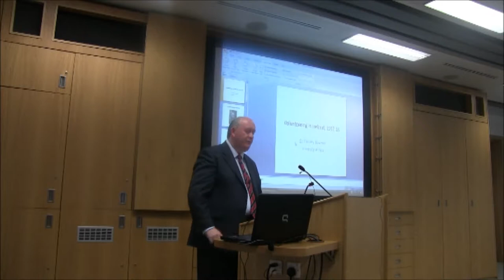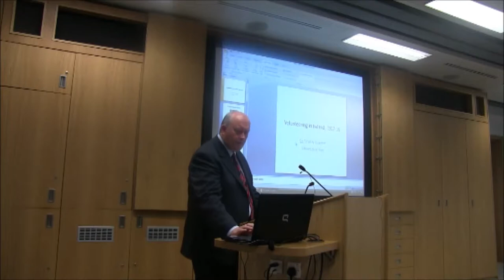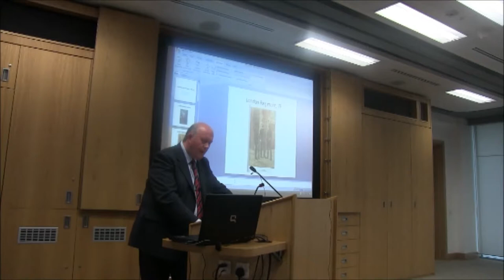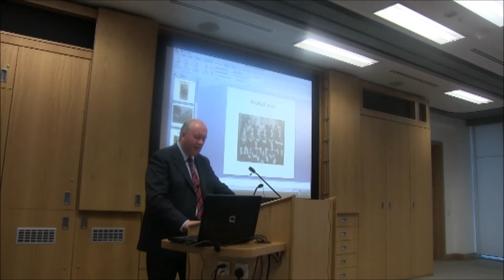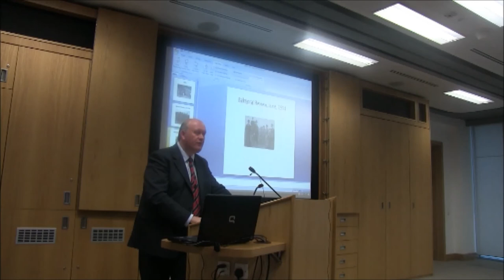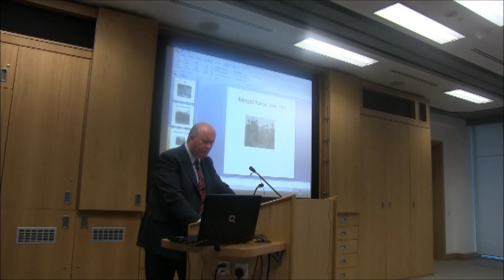Decade of Change, Conflict & Transformation - PRONI - Citizen Volunteers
This is the second talk in PRONI's Decade of Change, Conflict & Tranformation: Age of Volunteers lecture series.  This talk entitled 'Citizen Volunteers' was given by Dr. Tim Bowman from University of Kent on 5th September 2013 in PRONI.